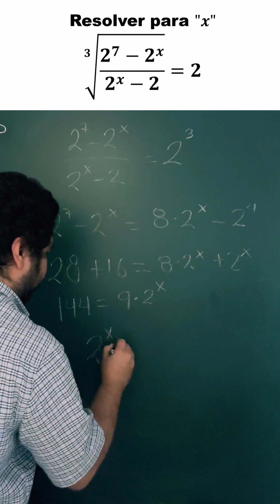¡Resuelve Ecuaciones Exponenciales con Raíces! 📊 | Método fácil y rápido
¿No sabes qué hacer cuando una raíz se combina con un exponente? En este video te explico cómo resolver ecuaciones exponenciales que incluyen raíces cuadradas o fraccionarias, usando potencias y logaritmos cuando es necesario. Todo explicado paso a paso, con un ejemplo práctico.